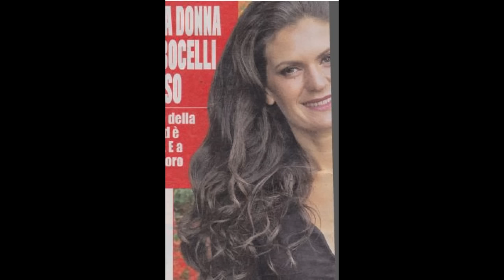Come Veronica Berti ha conquistato Andrea Bocelli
Articolo dedicato a Veronica Berti e Andrea Bocelli da . In questo articolo Veronica racconta del suo amore per Andrea e per il Brasile e che uomo passionale sia il cantante lirico.